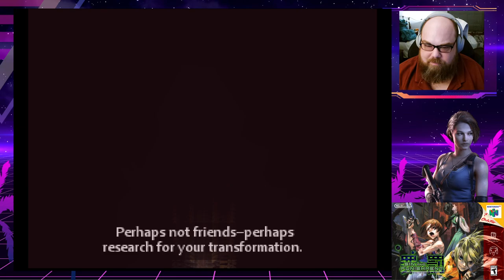Let's Play Sin & Punishment (N64)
This game makes no sense.